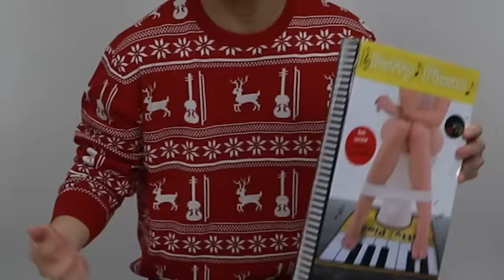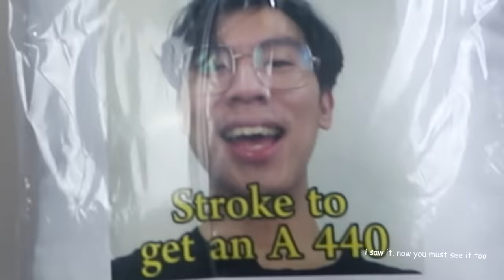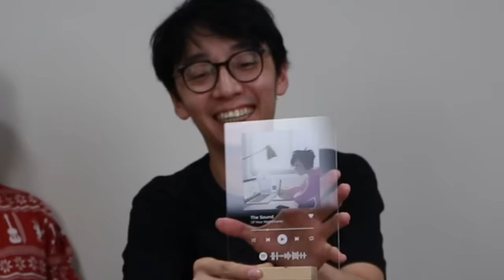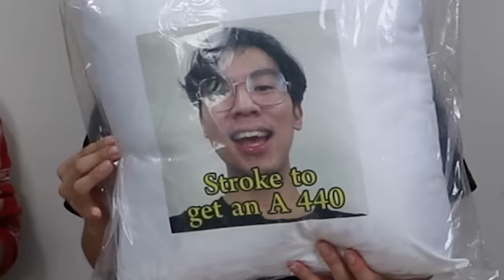Surprising Brett with Christmas Gifts